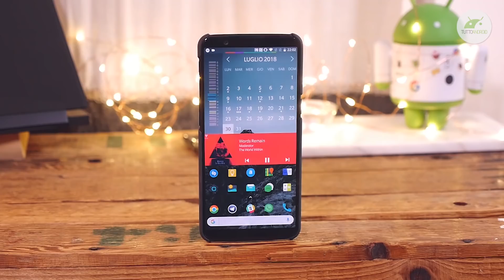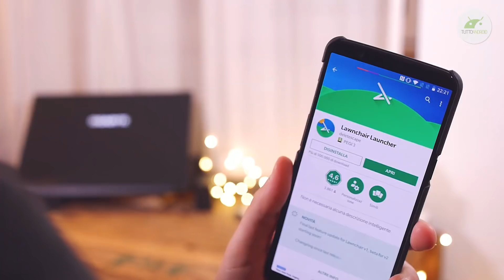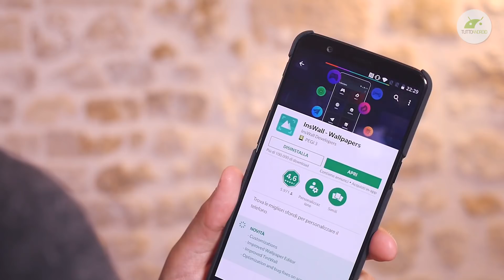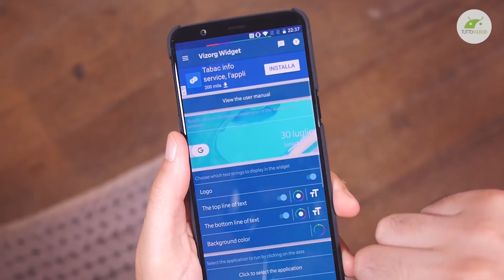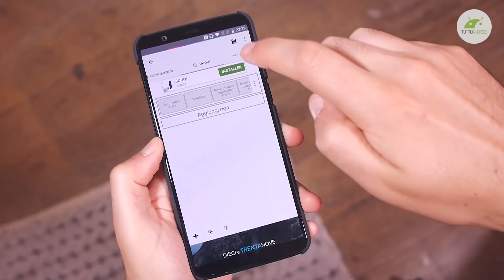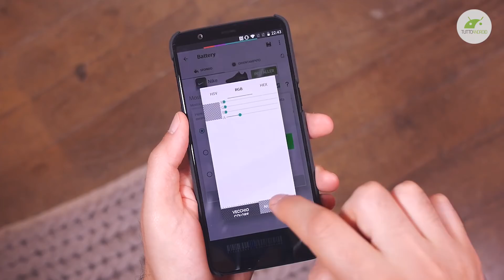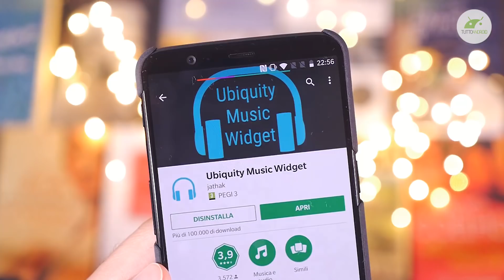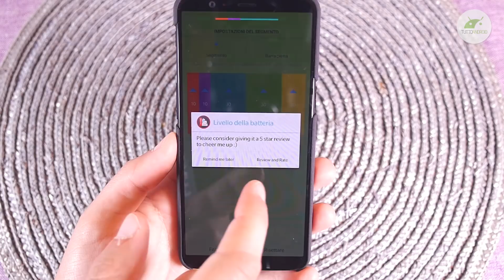PERSONALIZZAZIONE 100% GRATIS! | Personalizzazione #29 | TuttoAndroid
Personalizza Android gratis con launcher, sfondi, icone e widget gratuiti grazie alla nuova puntata della PERSONALIZZAZIONE da Alberto Giudice (@sparkolo) per TuttoAndroid.net